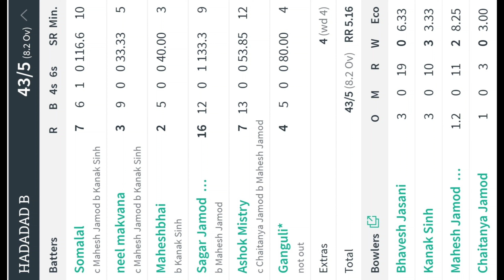Jasani ni paheli vaheli Bolling || Vijay master ni jordar Bolling || Lower score.